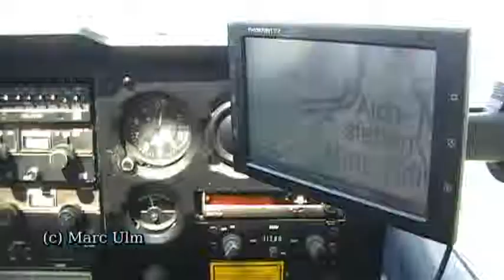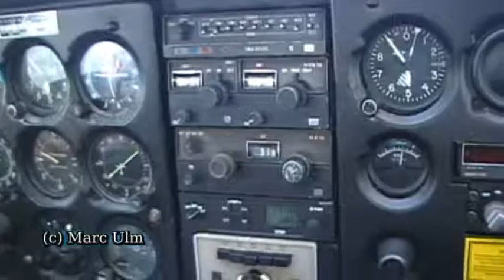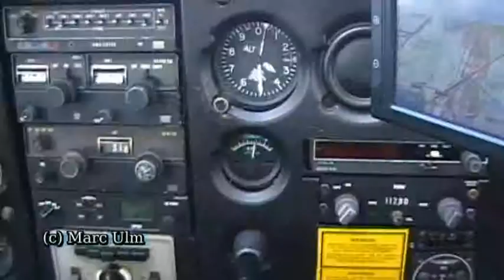Mountain Cockpit Cessna 172 Skyhawk Leutkirch to Augsburg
Flying with a c172 from leutkirch (EDNL), germany to augsburg (EDMA), germany on an afternoon. Watch take off, landing, approaching and taxiing at augsburg airport, cockpit and copilot scenes, engine and atc sound, inflight, wingview, german landscape.

This channel will brings you aviation really close. Every month new flying videos from all over europe. Videos aren't full with music which destroys the video and they are filmed not blurred.

Marc Ulm Photography - 2010